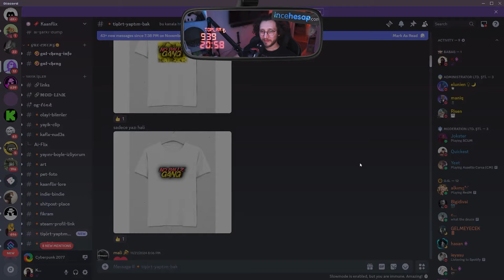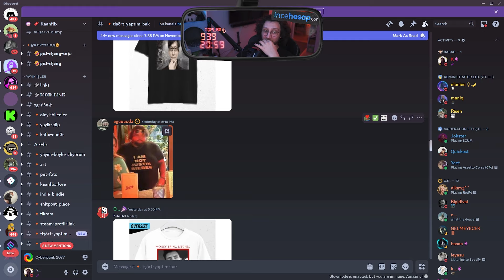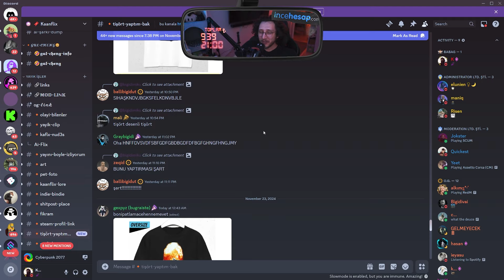chatin tişört fikirlerini inceliyoruz